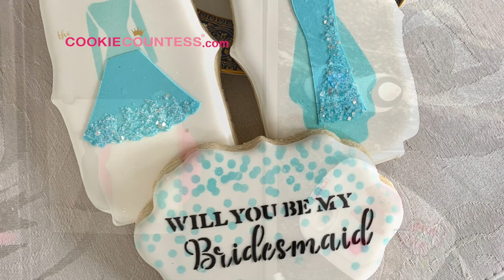Wedding Dress Maker Stencil - Bridesmaid, Prom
Watch me demo our new Cookie Countess Wedding Dress Maker stencil,

By layering airbrushing and royal icing, you can create endless designs!